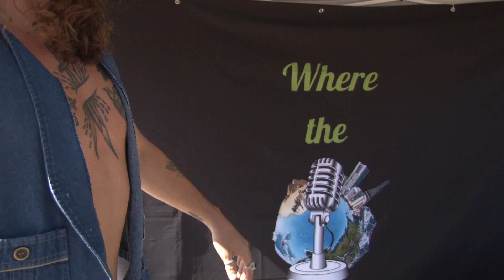Where the Locals Sk8: "Go Skate Day" at Whittier Skate Park for local event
Welcome to "Where the Locals Sk8" a podcast where we interview local skateboarders from around the world.

On this episode of Where the Locals Sk8, We got a special invite from "Two Felons" skate shop and the City of Whittier, CA. We set up on Go Skateboard Day and got to say hello to some local skateboarders that have been on the show and also meet some new ones as well. Peralta was able to capture some amazing skateboarding that day.

To keep up with more skateboarding interviews and news about the podcast, follow us at